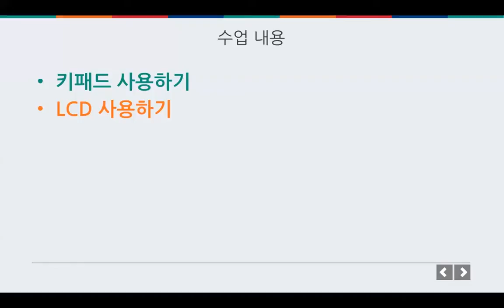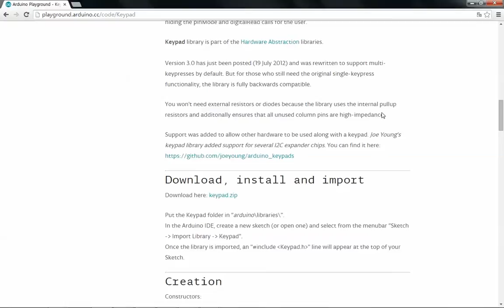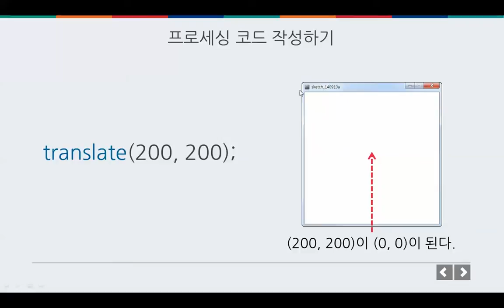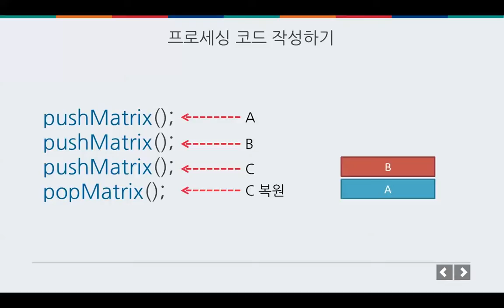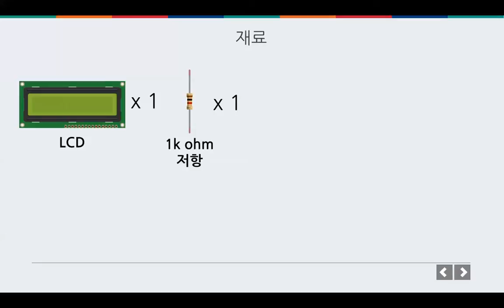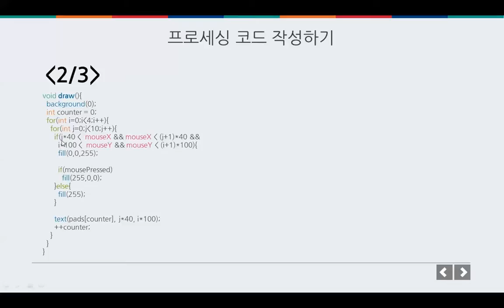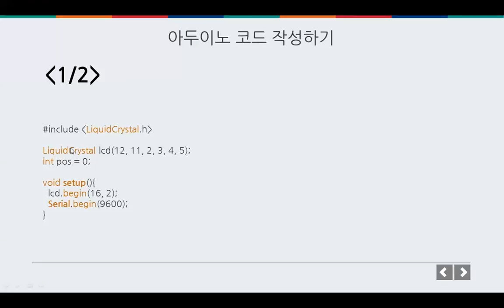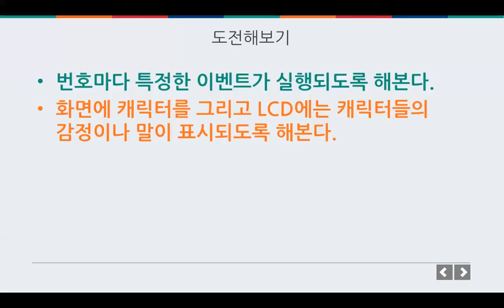프로세싱 - 키패드와 LCD 사용하기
프로세싱
키패드와 LCD 사용하기